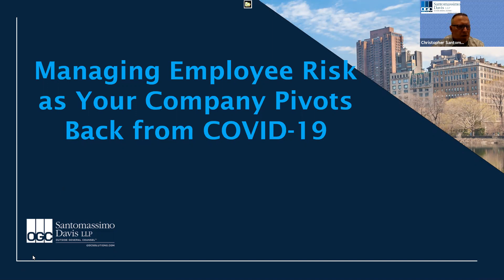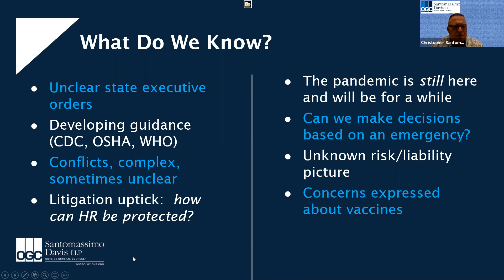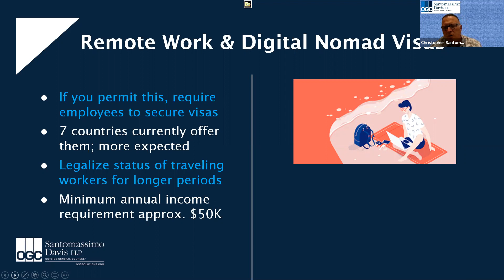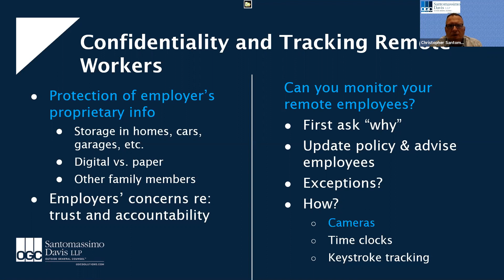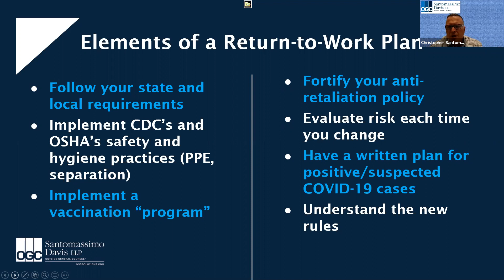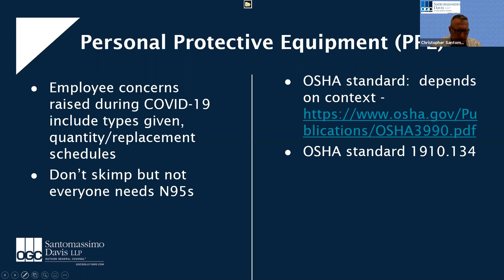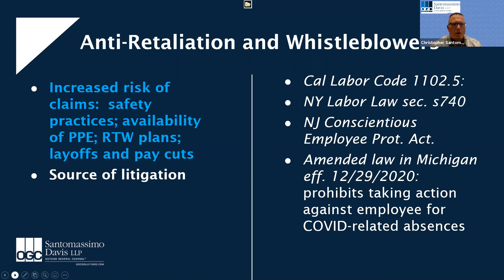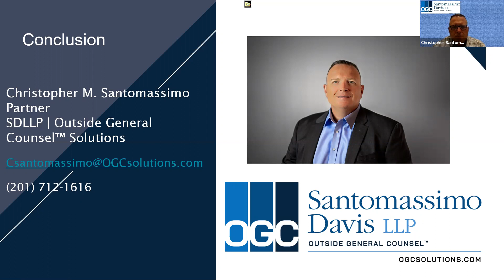Managing Employee Risk as Your Company Pivots Back from COVID-19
Santomassimo Davis LLP - Outside General Counsel Solutions